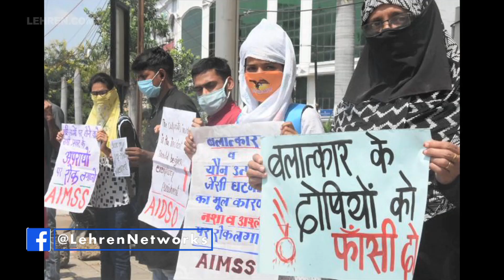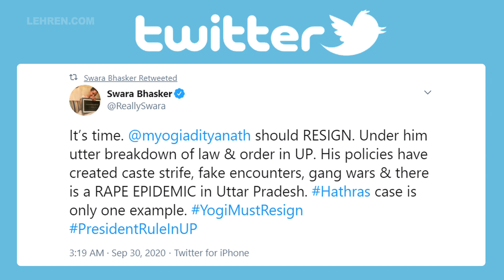Hathras Case: Swara Bhaskar Demands Resignation From Yogi Adityanath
Swara Bhaskar has demanded resignation from Uttar Pradesh CM Yogi Adityanath after the horrifying Hathas case.